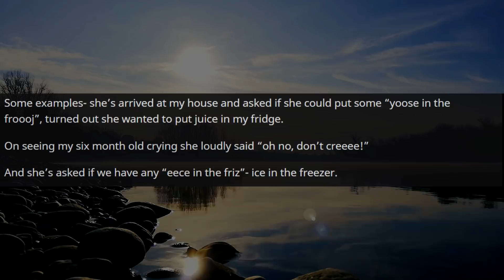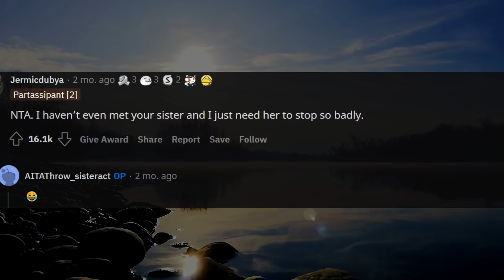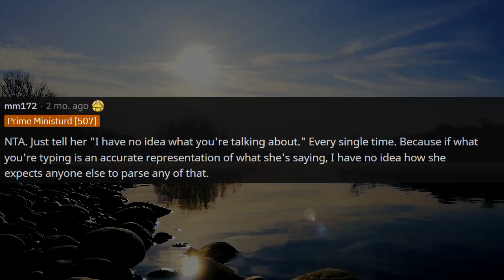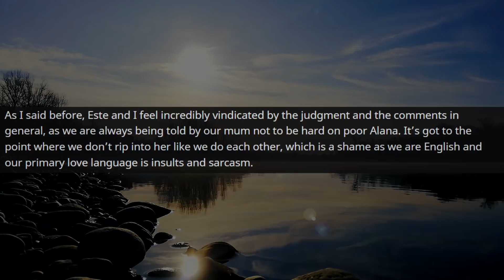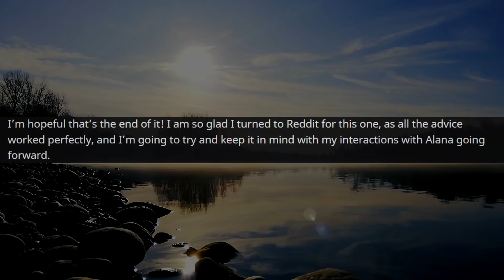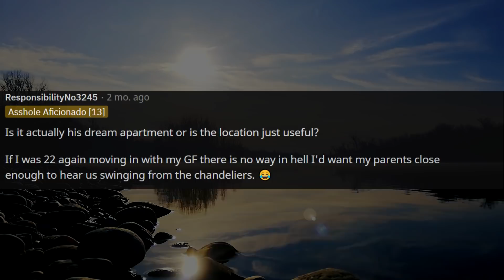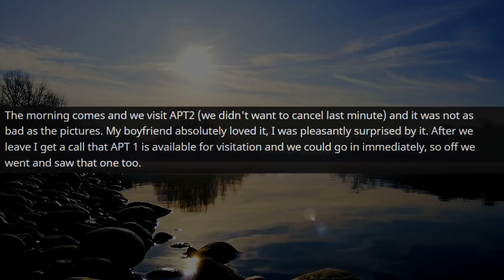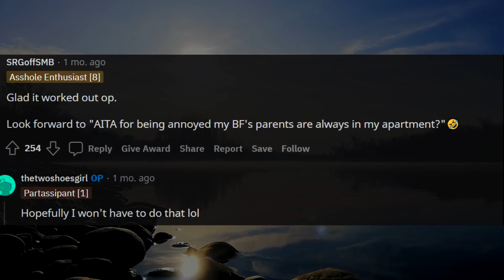UPDATED: AITA For Telling My Sister To Stop Using Nonsense 'Baby Talk'?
00:00 Intro
00:06 Story One
07:46 Story One Update
11:06 Story Two
15:11 Story Two Update